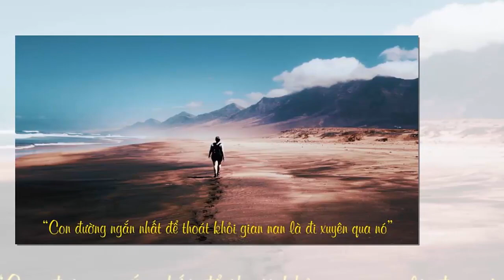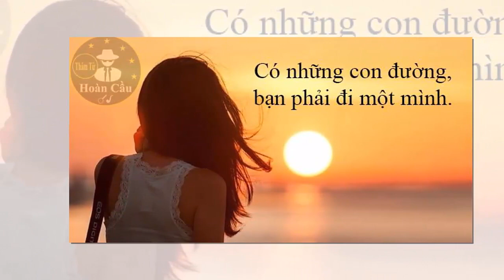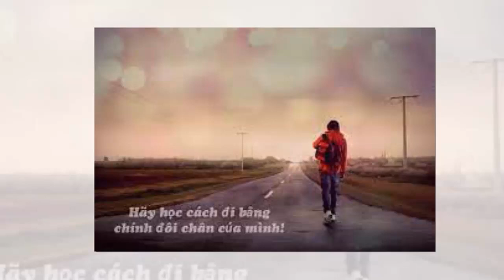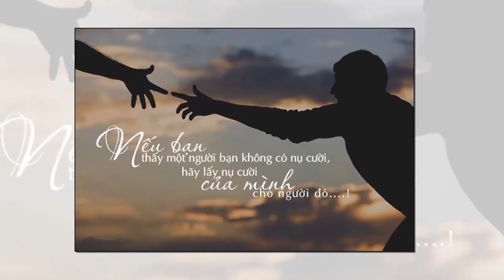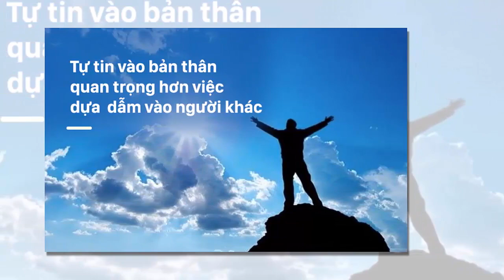4 Kiểu Người Nên Kết Giao Nếu Muốn Thành Công Trong Cuộc Đời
4 Kiểu Người Nên Kết Giao Nếu Muốn Thành Công Trong Cuộc Đời